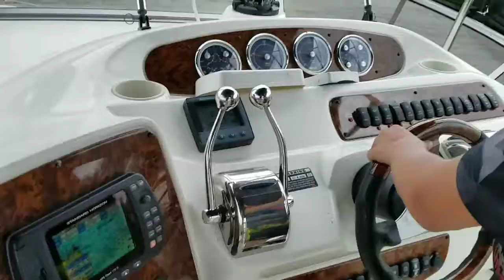Fathers Day 2017